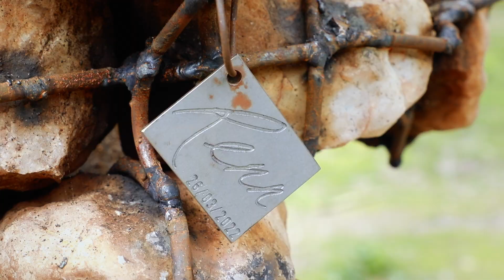Biennale Arte 2022 Namibian Pavilion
Video Director and Producer: Carlo Corbellini

“ART BEFORE ARTIST”: Aware of the personal irrelevance to the themes the artwork deals with, authors conceal behind the pseudonym RENN, rejecting any connotation and recognition. So the artist returns to be that Kantian “mean through which nature gives its rules to art” (Critique of Judgement, 1790). Tacitly criticizing the driven individualism of contemporaneity makes room for a concept of collectivity, of union and encounter, outside hierarchies, influences and contaminations.

TRANSPORTATION:
8 min — dai Giardini via ACTV
from Giardini via ACTV

3 min — da San Pietro di C.  via ACTV
from San Pietrto di C. via ACTV

Via ACTV  “Vaporetto”
Lines: 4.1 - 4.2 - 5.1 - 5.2

Via Alilaguna - linea blu-rossa

59th International Art Exhibition La Biennale di Venezia 2022 - The Milk of Dreams curated by Cecilia Alemani
"How is the definition of the human changing? What constitutes life, and what differentiates plant and animal, human and non human? What are our responsibilities towards the planet, other people, and other life forms? And what would life look like without us?"
April 23rd - November 27th 2022

The Exhibition will also include 80 National Participations in the historic Pavilions at the Giardini, at the Arsenale and in the city centre of Venice. 5 countries will be participating for the first time at the Biennale Arte: Republic of Cameroon, Namibia, Nepal, Sultanate of Oman and Uganda.

PATRONAGE:
Namibian Ministry of Education, Arts and Culture
Minister Ester Anna Nghipondoka
Executive Director Sanet Steenkamp
In Collaboration with:
Namibian Embassy in France and Italy
Albertus Aochamub, Auguste Nyambali
Namibian Honorary Consulate in Italy
Petter Johannesen, Valeria Tienghi